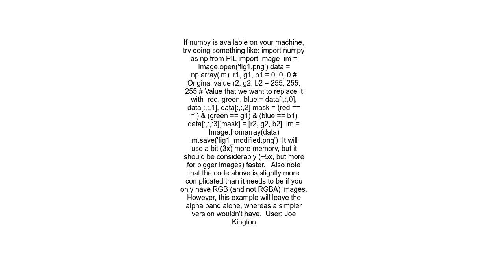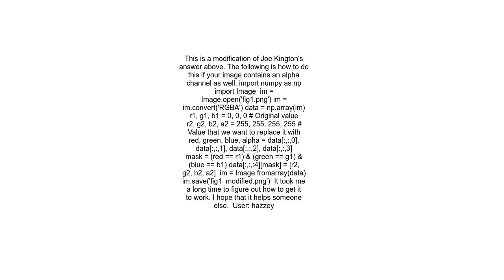Change specific RGB color pixels to another color, in image file